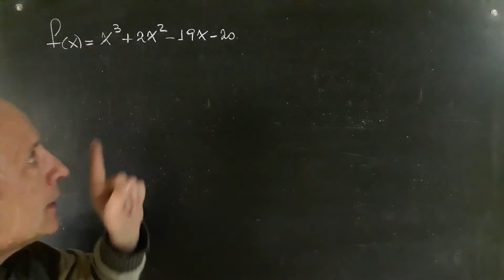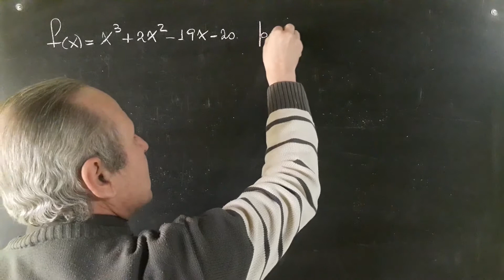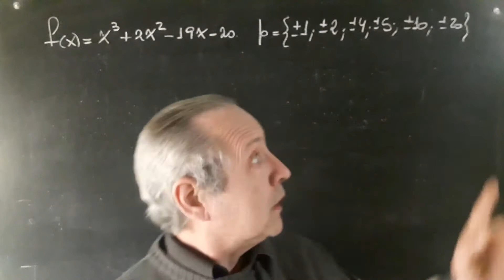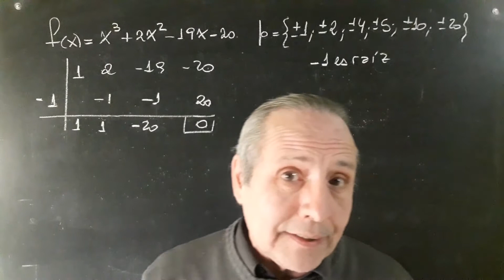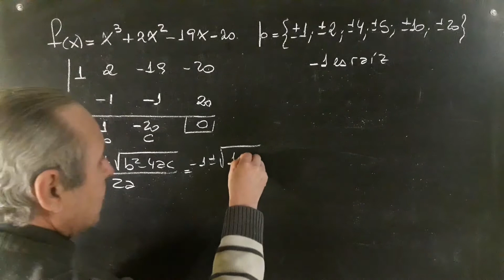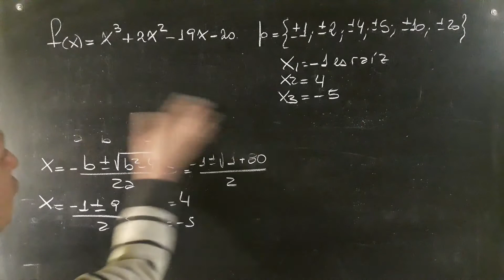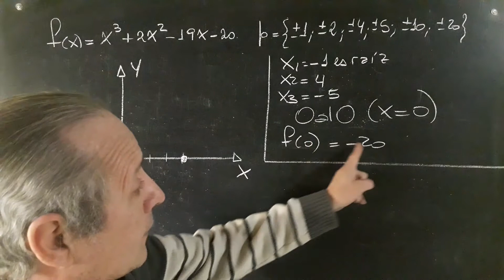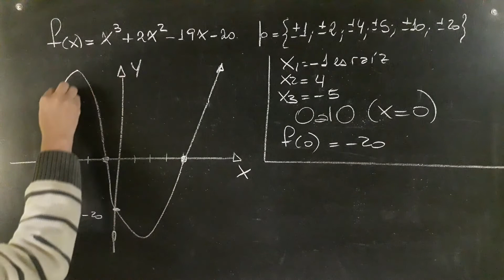Gráfica Aproximada Función Polinómica con sus Elementos